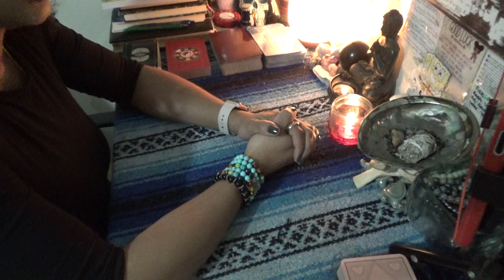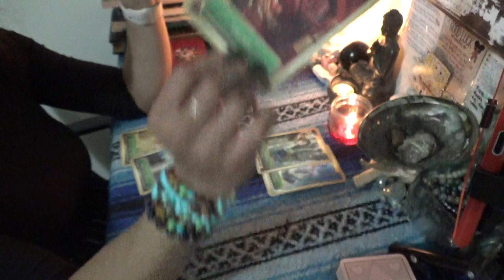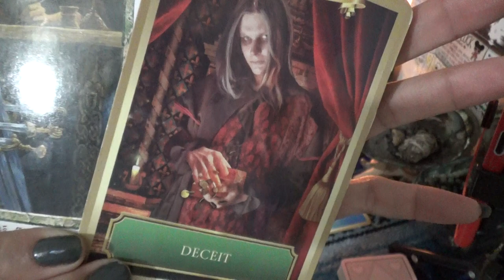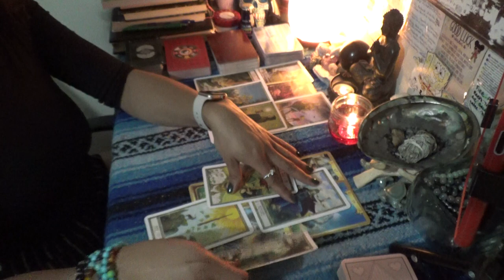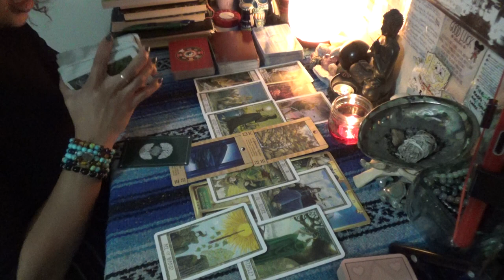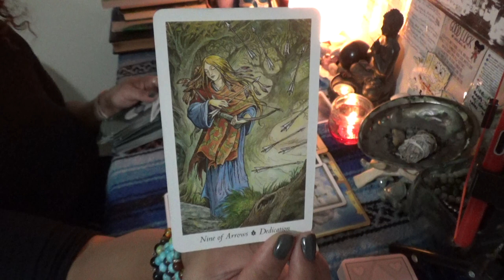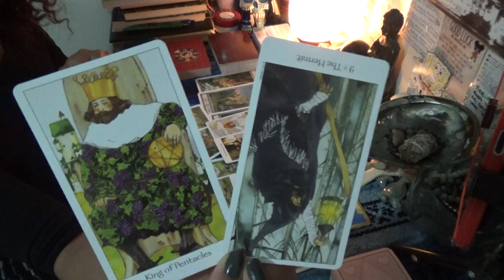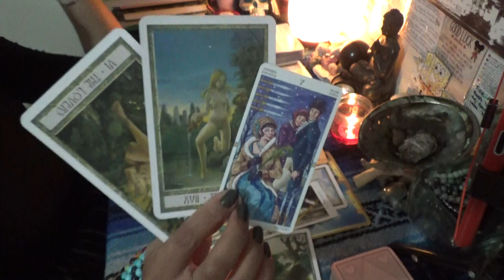♓️ PISCES DECEMBER 2020 ♓️ FAKE/SCAMMER SPIRITUALIST CONSULTANT//WHO IS THE COLD SNEAKY QUEEN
SCORPION REDDZ TAROT PERSONAL READING PRICING LIST:
-5 Card 1 Oracle Quickie Read $25 15mins
-General Energy Reading $50 for 45min:
 -2 Question read is $75 1hr+